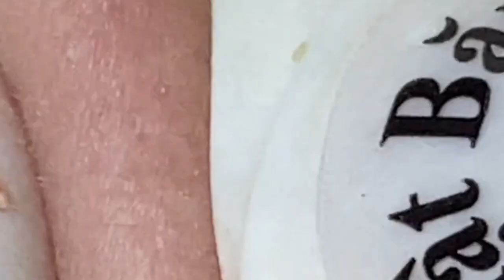شاهد المزيد من الفيديو الجديد 𝟏𝟒𝟕𝟖